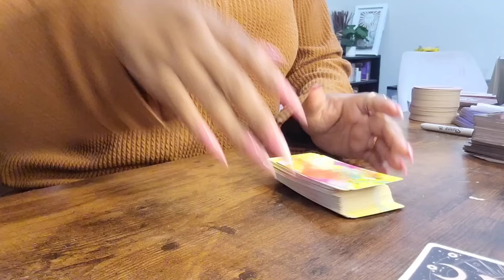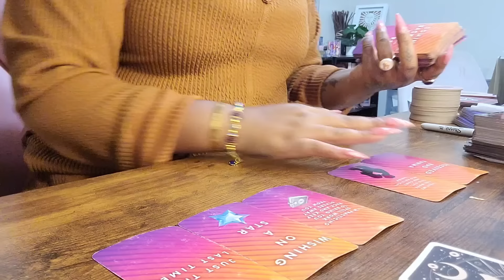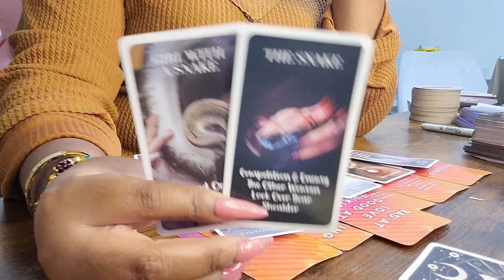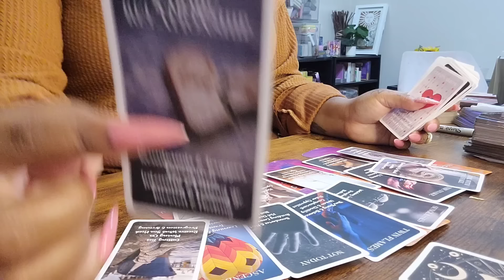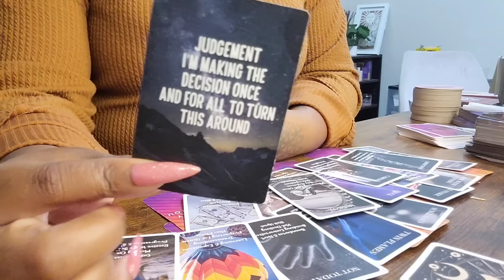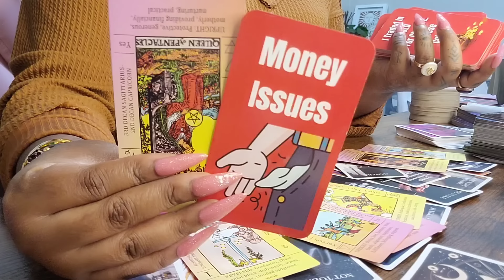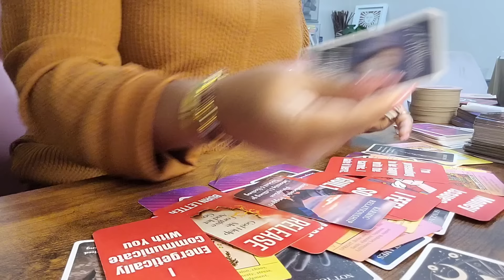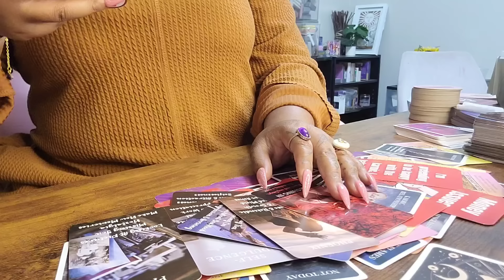WATCHING YOU IS THEIR OBSESSION : PLOTTING A WAY TO ESCAPE A KARMIC RELATIONSHIP HOPING ITS NOT OVER